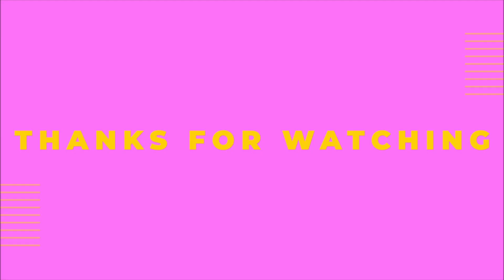HOW TO TIE PONYTAIL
Download My Free Video Guide To Hairstyling Success
 JOin our email list to be notified whenever we are having a sales or giveaway
Membership 🌀

Sign up with my link to get the first 30 days free.”

PRODUCTS I USED IN MY NATURAL HAIR VIDEO👌🏽
HAIR USE
JUMBO HAIR
BEST HAIRDRYER
Shine gel
Smooth spray,
OIL SHEEN
Oil mist, vbv
Holding hairspray
Big Hair Tong
Hair pins,